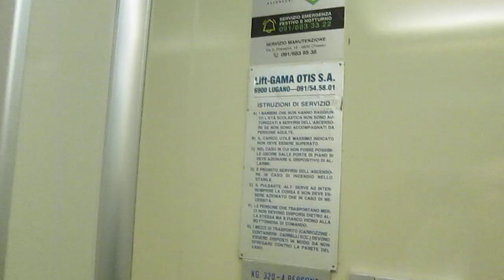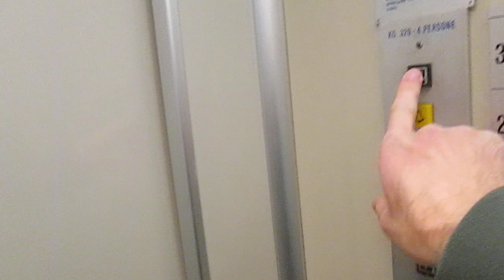Lift Gama-OTIS SA @ Contrada San Marco 43, Agno Switzerland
Ecco di seguito le caratteristiche tecniche/Following technical informations:
-Marca/Brand: Lift Gama-OTIS SA
-Azionamento/Type: Elettrico, a funi/Traction
-Capacità/Capacity: 320 KG / 4 Pers.
-Piani serviti/Floors served: 5(C,T,1,2,3)
-Estetica dei tasti e del display/Fixtures: Bassetti 3A